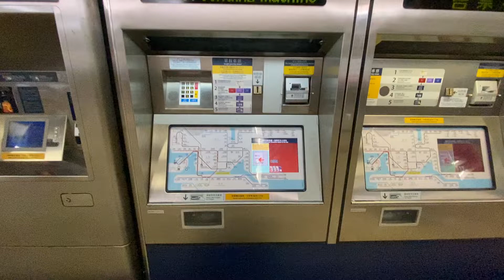MTR Fanling station - 2005 Ascom Autelca TIM with Mei Sodeco BNA57 (With Class Selection)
This Ascom Autelca TIM was installed in Fanling station since 2005, it is used to replace the old Press Button style machines. when 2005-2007 this TIM was KCR’s properties. After MTR and KCR combined together, they turns to be owned by MTR and making all HK railway stations selections since 2008.

This TIM accepts coins and banknotes, the banknotes were usually accepting by the US made MEI Sodeco BNA57 banknotes acceptor. But this time the machine has already do both type of payments when the first day was installed, their outlook basically doesn’t have any big areas changes, it keeps it’s face until today.